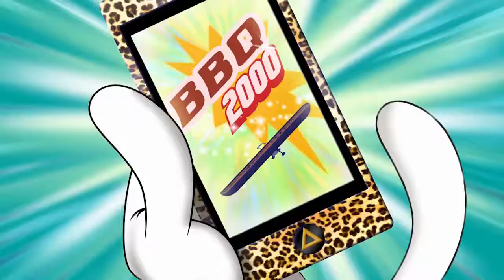Oggy and the Cockroaches Bicycle Crazy! Огги и тараканы Огги и кукарачи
Oggy and the Cockroaches (known as Oggy et les Cafards in French, often referred to as Oggy) is a French animated comedy series produced by Xilam and Gaumont Film Company.